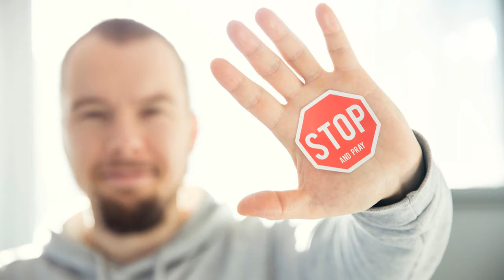How to be a player and attract women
A player is a masculine male who knows how to pull and keep a stable of women.

We know how to stimulate women mentally and physically. A player is verbally superior to most other men and his thinking and reasoning are always logical and on point.

A player has no intention of settling down at the moment or being someone’s boyfriend. He is having too much fun juggling beautiful women like bowling pins. This video will break down the different characteristics of a player. And how to be a Player and attract women